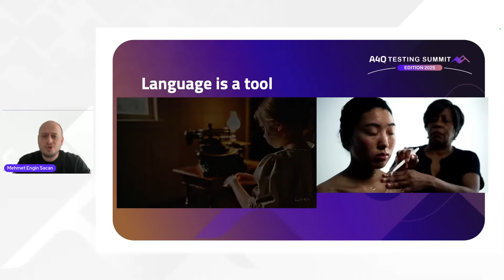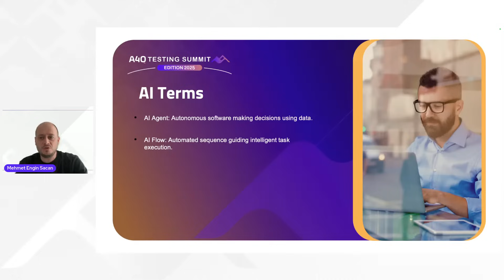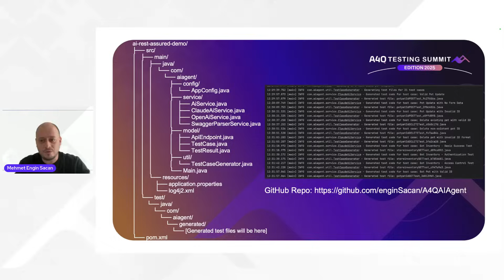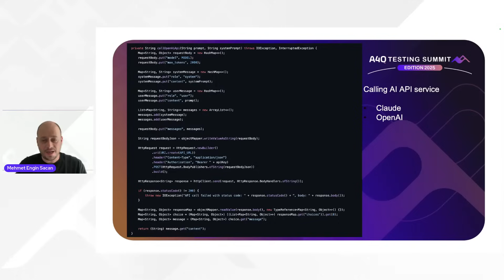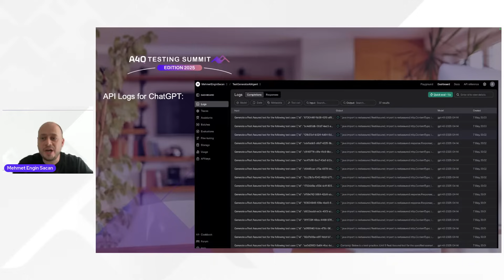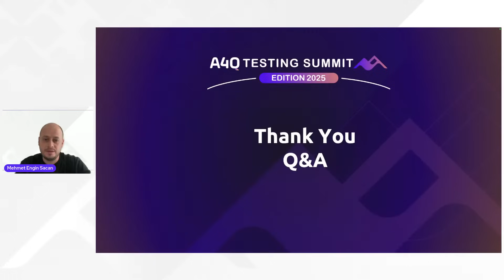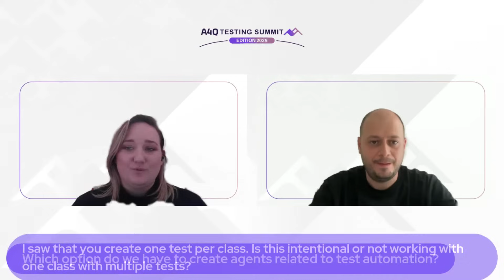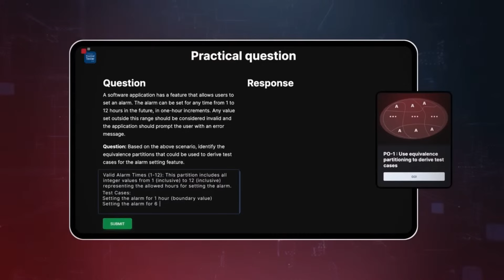A4Q Testing Summit 2025 - Harnessing AI Agents with REST Assured for Next-Level Test Automation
What if your API tests could write themselves? 🤖
On 3 June 2025, at the A4Q Testing Summit, join Mehmet Engin Saçan for a cutting-edge session:
🧪 Harnessing AI Agents with REST Assured for Next-Level Test Automation

Discover how GPT-4 can transform REST Assured API testing by dynamically generating test scenarios based on Swagger/OpenAPI specs. Mehmet will show how to integrate AI agents into your CI pipeline to boost coverage, reduce manual effort, and adapt to evolving APIs in real time.

In this session, you’ll learn:
- How to use prompt engineering to parse specs and generate test logic
- How to apply AI-generated scenarios in REST Assured with live code examples
- How this AI-powered approach fits seamlessly into continuous integration workflows

If you're looking to scale your API testing intelligently and stay ahead of constant change, this is the session to watch.